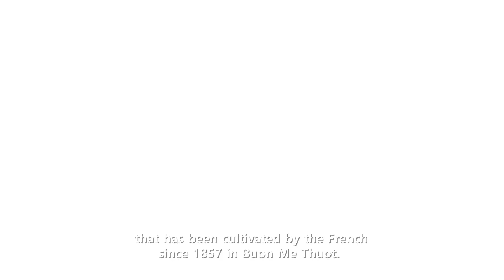KING COFFEE - TVC 60s - RUSSIA - V.O - 2018